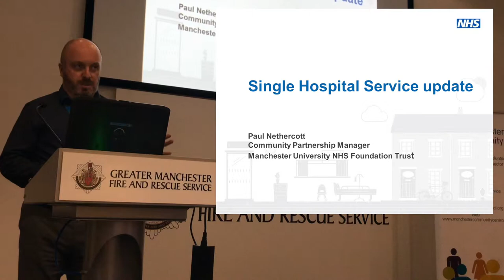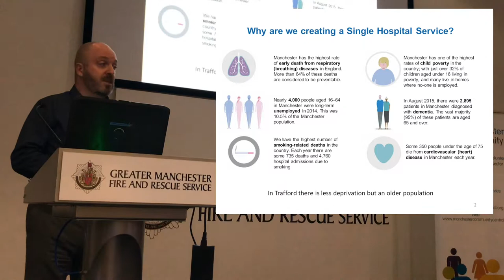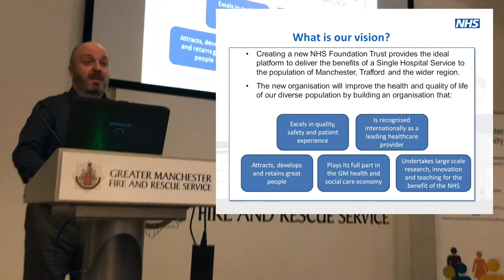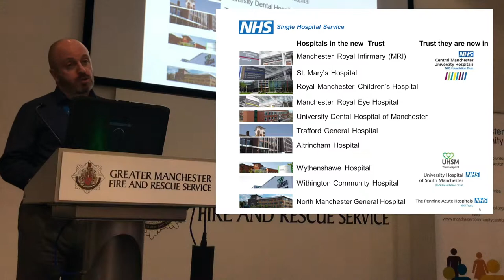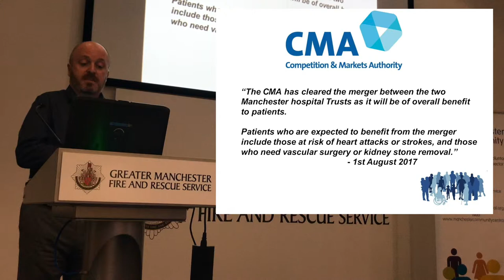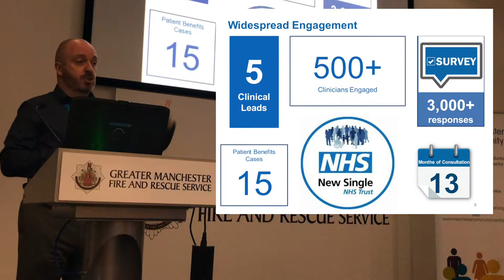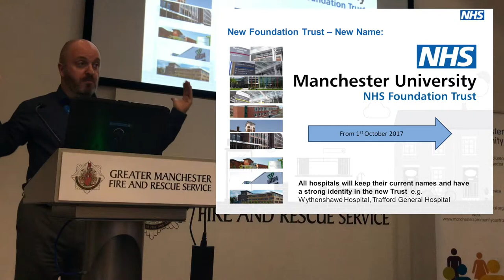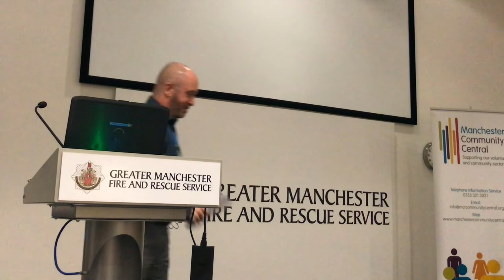Presentation: Single Hospital Service Update, Paul Nethercott, MCR University NHS Foundation Trust